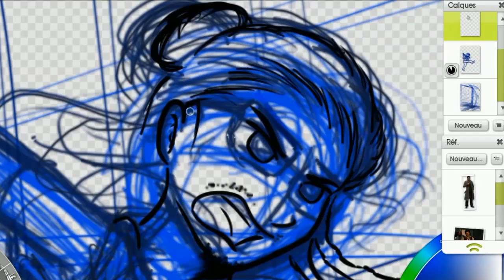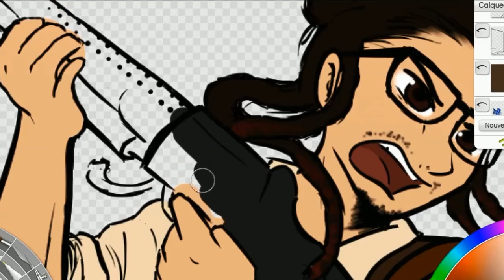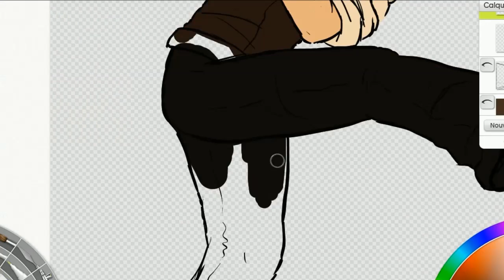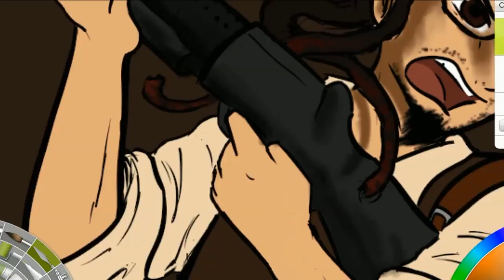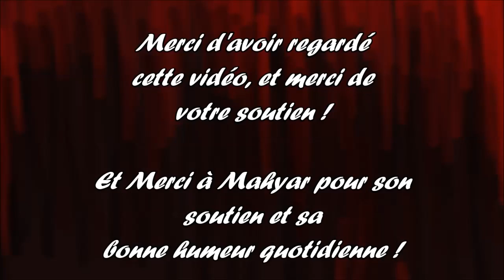Speedpainting: Mahyar dans The Evil Within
Salutation camarades!

L'envie de refaire un fanart vidéo a ressurgi soudainement. Et en cherchant l'inspiration, je suis passé sur le twitch de Mahyar (allez-y, c'est trop bien!) et notre cher MJ jouait à The Evil Within.
Mais ce qui me faisait bien marrer, c'était que Mahyar avait le réflexe de dire "C'est comme ça qu'on ouvre les portes!" à chaque fois qu'il défonçait une porte à grand coup de pied!
Donc voilà une petite vidéo pour notre cher Mahyar!
J'ai eu deux-trois soucis de cadrage dans la vidéo, je m'excuse d'avance!

Retrouvez Mahyar sur:

- Sur Bazar du Grenier, dans Aventures